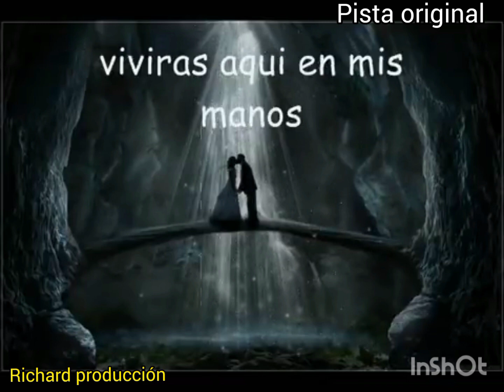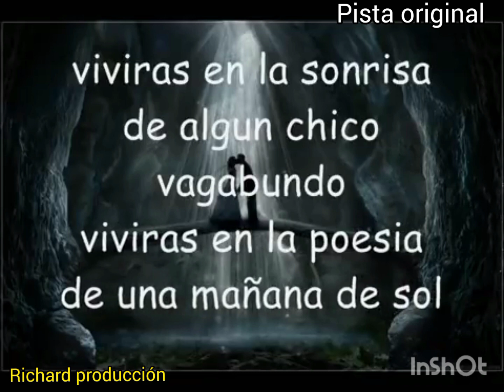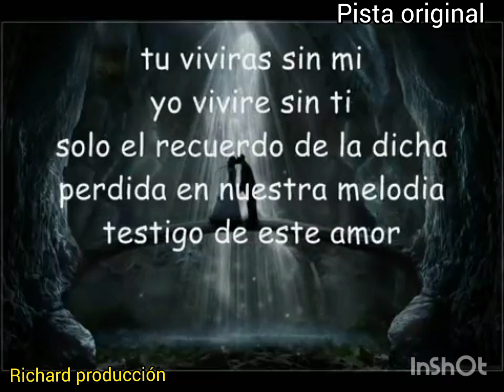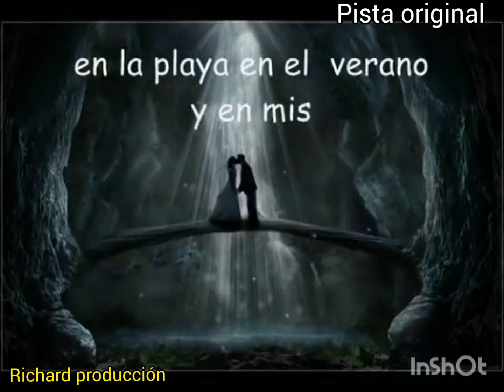LOS TERRÍCOLAS "VIVIRAS" KARAOKE 💥🎤 PISTA ORIGINAL 💢